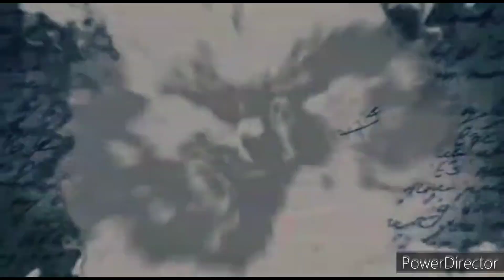No estaba BAUTIZADA / aterrador evento real de un BOXEADOR con la BRUJA de Atizapán.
Muy asustadas las mujeres en la oscuridad se pusieron a rezar la magnífica, a pesar de que la bruja en ese momento  en cada oración daba de brincos en el techo y de igual forma lanzaba su larga lengua bivoreante buscando a la bebé.

El hermano de mi abuelito que fue un ex militar, decidido corrió a su casa que estaba enfrente, cuando volvio lo hizo con una escopeta le coloco varias balas curadas en sal y sin avisar le comenzó a tirar de balazos al bulto que seguía danzando en la azotea.

Mi abuela y las tias siguieron rezando y fue entonces que la bruja dió un fuerte grito de dolor y de un tremendo brinco salto del techo de la casa hacia un árbol y se trató de esconder.

Mi abuela siguió rezando pero se equivocó en una parte del rezo y eso provocó que la bruja regresara y se posará nuevamente sobre el techo de lámina de cartón

Entonces mi tío le siguió tirando con la escopeta pero ahora no pasaba nada, cuando saco una bala más y le hizo espíritualmente una cruz con saliva y se la colocó.

Mi abuelita y sus hermanas comenzaron a rezar fervientemente y esta vez trataron de no equivocarse ya que eso alimentaba a la bruja.

Al sentir lo poderoso de la oración una vez más la bruja no soporto y brinco de nuevo hacia el árbol hasta que desapareció en el horizonte para siempre.

Mi abuelo como pudo prendió la estufa de leña, he hizo una antorcha y busco a mi mamá que estaba sin bautizar, segundos después la encontró abajo de una mesa dormida, quien sabe cómo llego hasta allí pero gracias a Dios que no le pasó nada, pero tres días después ?

Relato escrito y adaptado por chemo San Juan de eventos reales de pobladores del estado de México.